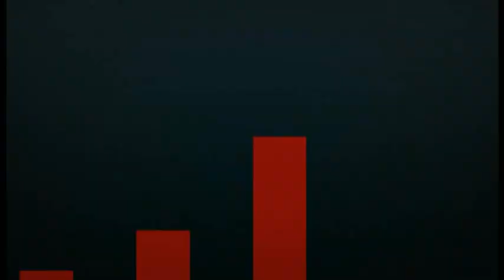TIME FOR TV 2013 PRESENTATION